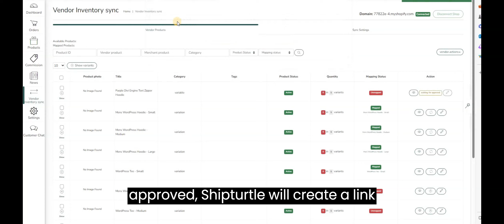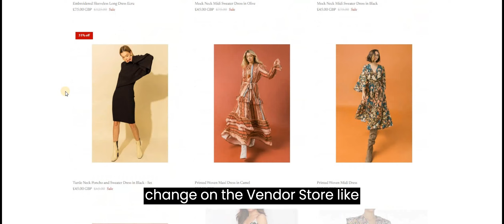Vendor Website Sync by Shipturtle | Shipturtle:Marketplace Creator | Create Multi-Vendor Marketplace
Shipturtle’s Vendor Sync feature is a must have feature for your multi vendor marketplace. It offers powerful features enabling any Vendor on Shopify and Woocommerce (other platforms coming soon) to connect and sync their store to your website.